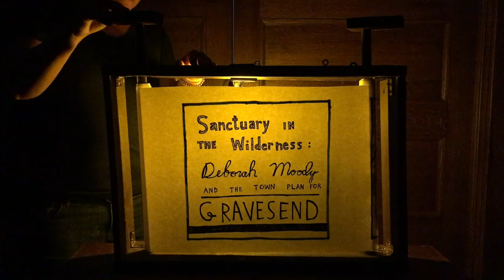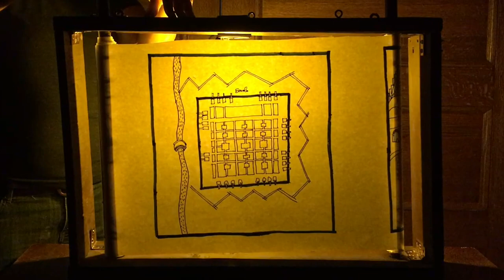Gravesend, Brooklyn: The Neighborhood Founded by a Woman in 1643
The south Brooklyn neighborhood of Gravesend contains traces of the first colonial North American village founded by a woman, Lady Deborah Moody.